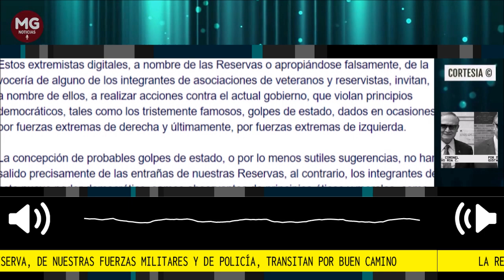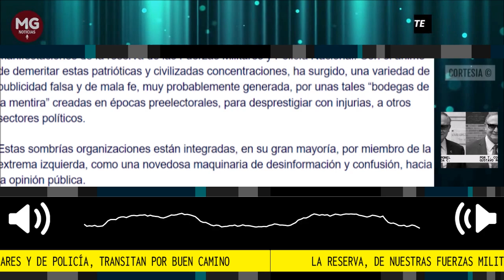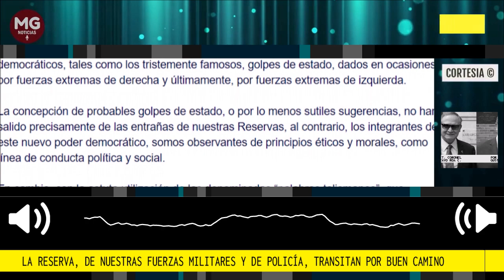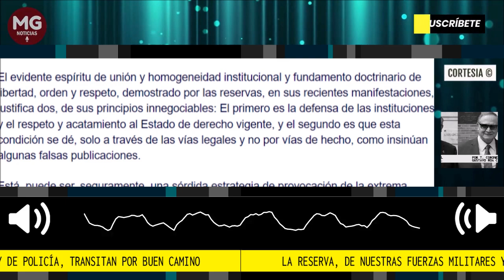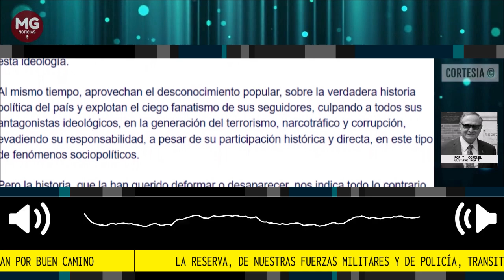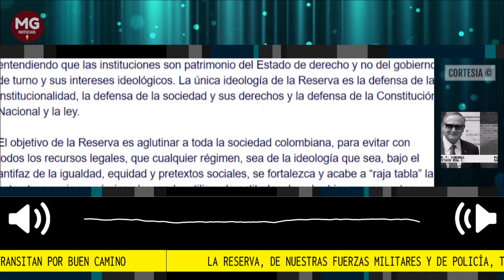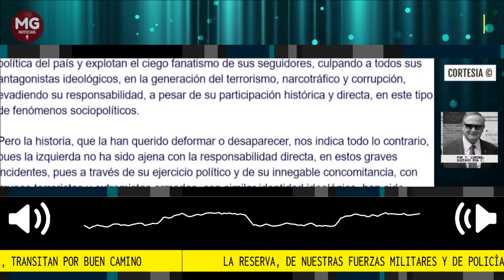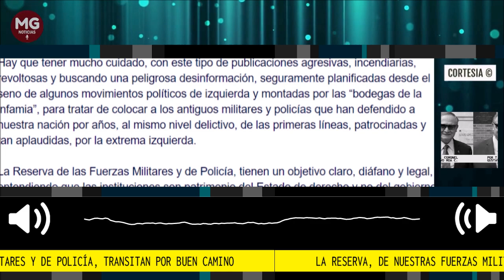LA RESERVA, DE NUESTRAS FUERZAS MILITARES Y DE POLICIA, TRANSITAN POR BUEN CAMINO 🔴 Por Gustavo Roa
Como parte de una cobarde estrategia de desinformación y desprestigio, han aparecido últimamente, por redes sociales, falsas proclamas y arengas, de supuestos miembros de la Reserva, desconociendo criterios democráticos de sus integrantes.
Por T. Coronel Gustavo Roa C. | Consultor en Sistemas de Gestión de continuidad de los Negocios